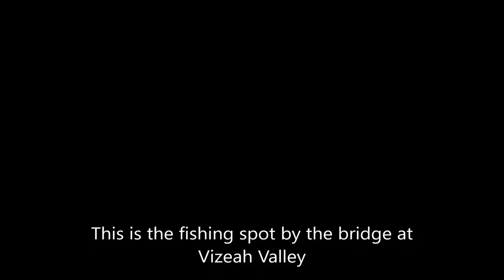Feast for a Stranger - Fish Fever l Dartfish, Rosefish Locations - SAO Alicization Lycoris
You can fish them from the same spot.

Game: Sword Art Online: Alicization Lycoris / ソードアート・オンライン アリシゼーション リコリス
For the first time ever, players can experience SWORD ART ONLINE’s anime storyline in game format with SWORD ART ONLINE Alicization Lycoris!
Play as the protagonist Kirito and immerse yourself in “Underworld,” a mysterious virtual world set in the anime’s Alicization arc.
Featuring intense battle action, stunning JRPG visuals, and an expansive world to explore; your journey through the latest VRMMO SWORD ART ONLINE game is ready to begin!
Lycoris Flower - Lycoris is a species of flower found in the South of Japan which symbolizes passion, sad memories, reunion, and self-reliance. Experience these themes as you dive into the game’s storyline.
Faithful to the original work - Kirito has awoken in a mysterious yet somehow familiar virtual world where AIs behave like humans. In this world, Kirito meets a young man named Eugeo. They make a promise where their destinies will soon become entwined. To keep that promise and stay together, they must venture onwards.